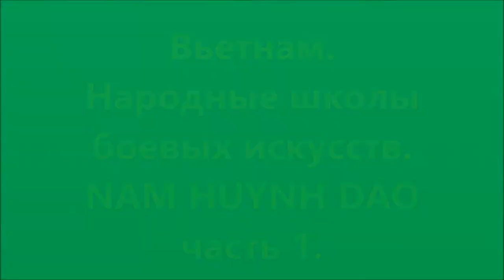NAM HUYNH DAO. Martial arts of Vietnam ( 1)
Народные  школы боевых искусств
VO CO TRUYEN - NAM HUYNH DAO.
Традиционные комплекcы упражнений для наработки  специальных функциональных навыков.
Martial arts of Vietnam